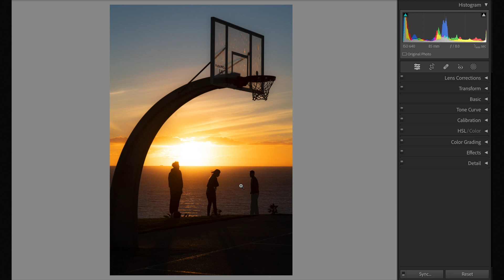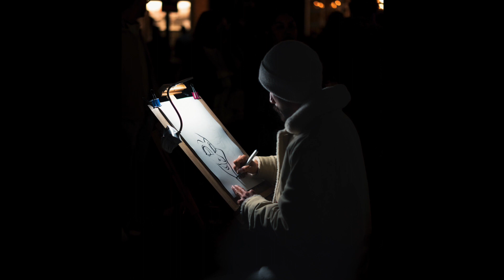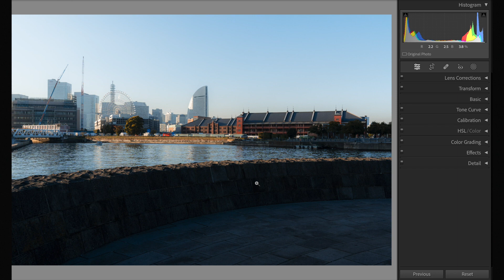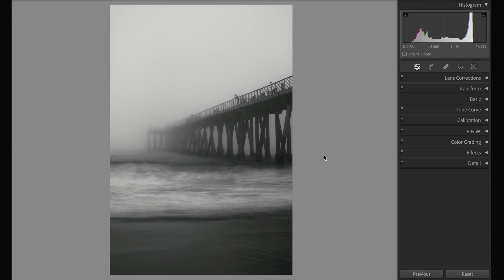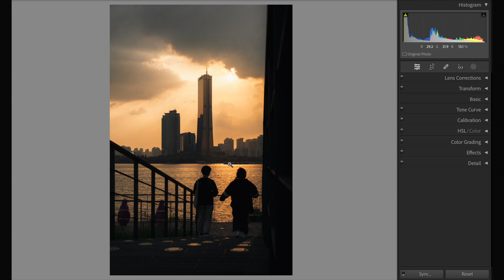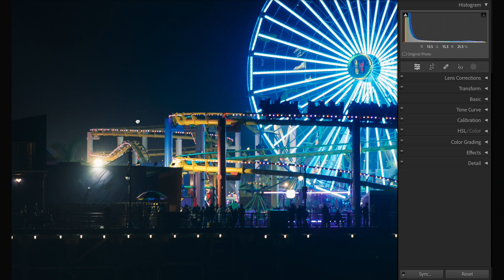5 Tips for Better Composition in your Photos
In this video, I'll talk about 5 essential tips I love using for photos. From getting more unique compositions to understanding lighting, I hope these tips will help you creatively capture the world around you with your camera. I hope you are able to find this video helpful!